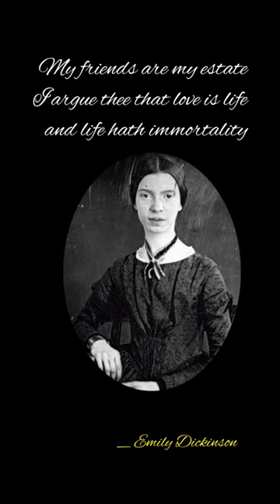Emily Dickinson Quotes From Poems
About
Emily Elizabeth Dickinson was an American poet. Little-known during her life, she has since been regarded as one of the most important figures in American poetry.Dickinson was born in Amherst, Massachusetts, into a prominent family with strong ties to its community. After studying at the Amherst Academy for seven years in her youth, she briefly attended the Mount Holyoke Female Seminary before returning to her family's home in Amherst.

Born: 10 December 1830, Amherst, Massachusetts, United States
Died: 15 May 1886, Amherst, Massachusetts, United States
Nationality: American
Siblings: William Austin Dickinson, Lavinia Norcross Dickinson
Parents: Edward Dickinson, Emily Norcross Dickinson.

motivational speech
quotes in English
inspirational Quotes
inspirational quotes video
love quotes
wisdom
poem
poems
chhotan motivation
successful quotes
best quotes
writer's
philosophy
philosopher
people
younger
wishes
massages
greetings
shorts
short
YouTube shorts
short YouTube